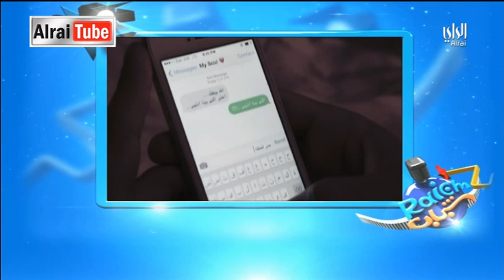رايكم شباب | 2015-08-10